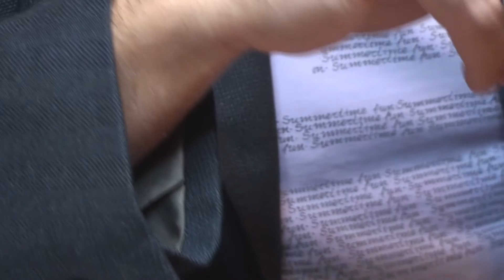Повязушки. АЛТЕР-К Sculpin с вольфрамовой огрузкой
Повязушки после "Слет на Южном Буге". Андрей Григорьев поделился своими мухами "головастиками", на которые удачно ловил жереха и головля.
АЛТЕР-К - это семейство мух которые изобрел и соответственно дал название семейству болгарский нахлыстовик Константин Братанов

Спасибо магазину нахлыста на Шулявке (spey.com.ua) за предоставленную возможность.